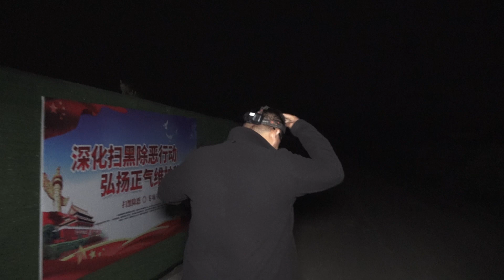川子赶海拍摄记录捉到白泥螺，小狗腿鱼，可爱的样子真喜人！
川子趕海拍攝記錄捉到白泥螺，小狗腿魚，可愛的樣子真喜人！
Kawako rushed to the sea to capture the white mud snail, puppy leg fish, and the lovely look is really gratifying!